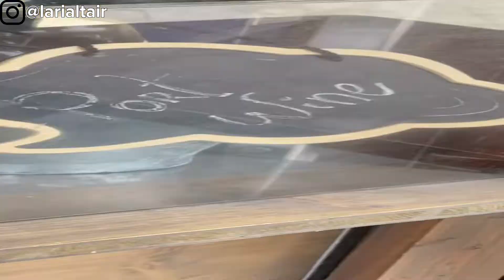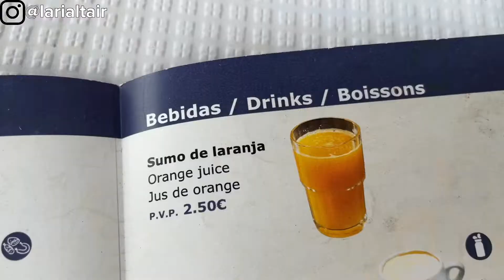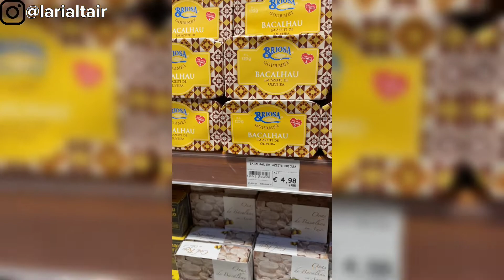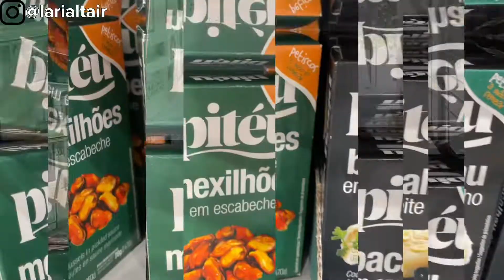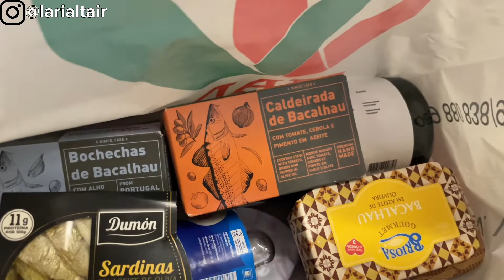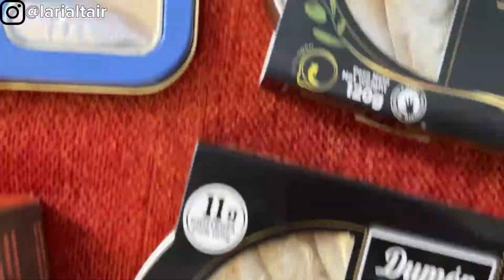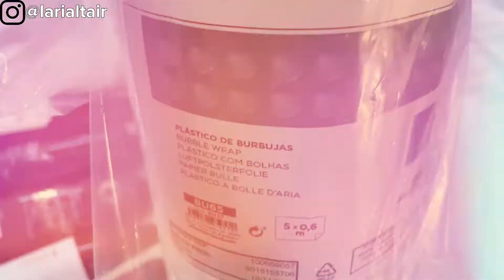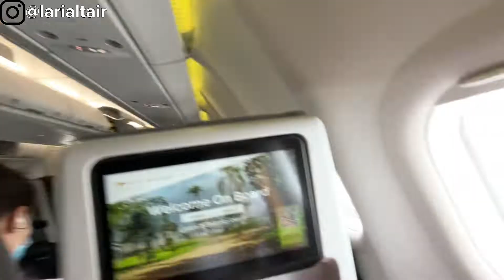✈️ Vlog 09 LISBOA: Mercado da Baixa, Time Out Market e Comprinhas para voltar pra o Brasil - FIM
Hello meu povo! Esses foram nossos últimos dias em Lisboa. A eurotrip está chegando ao fim. Nesse vídeo te mostro nosso passeio pelo bairro chiado, onde descobrimos uma feirinha de rua bem legal (Mercado da Baixa). Lá tomamos muito vinho verde e conhecemos o famoso queijo da serra da estrela (muito típico). Também visitamos (mais uma vez) o Time Out Market (que apaixonamos né? rs).
Como esses eram nossos últimos dias, aproveitamos para comprar lembrancinhas, e muitas bebidas para trazer de volta para o Brasil. Finalizamos o dia em um restaurante Italiano perfeito (esse realmente vale a pena você visitar).
E este é o fim dessa viagem!!! Foi um prazer te ter por aqui, e até a próxima.

Mais alguns dias em Portugal, durante minha Eurotrip!! Essa é a minha primeira vez na Europa, e no vídeo de hoje te mostro um pouquinho da cidade de Lisboa (Portugal). Ficamos lá por alguns dias no começo da viagem e agora retornamos para conhecer mais coisas. Nos vídeos tenho mostrado o preço dos transportes e comidas, dado dicas de horários, como ir, que transporte usar, onde comer etc. Vem ver!!!
Essa viagem foi feita em Junho/2022 mas só agora estou conseguindo postar os vídeos para vocês rs
Temos muitos vlogs aqui no canal mostrando tudo dessa viagem por Portugal e Espanha. Não perca!!

00:00 Introdução
00:59 Restaurante Mil Sabores
01:25 Praça da Figueira
01:34 Mercado da baixa
02:17 Um pouco mais tarde
04:13 Praça da Figueira
04:44 Time Out Market
05:18 No outro dia
08:32 Compras
09:35 Café da manhã
10:20 Mercado da Figueira
11:50 Compras
14:17 Bondinhos
14:43 Restaurante Conda D'Ouro
15:50 Adega
16:19 La Vita è Bella
16:39 No outro dia
17:35 Final

Parcerias:
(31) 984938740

Meus Equipamentos de Gravação:

► Microfone de Lapela
► Kit de Iluminação
► Fone de ouvido